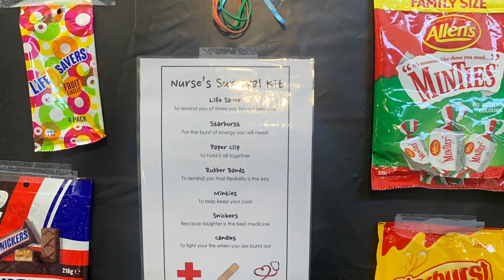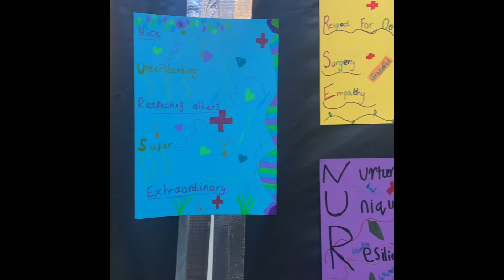International Nurses Day Video